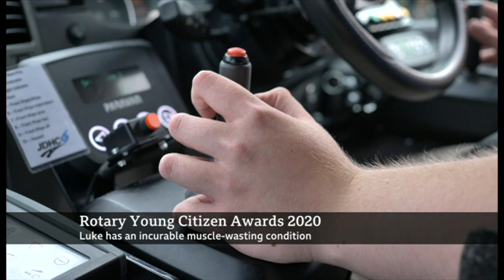Jessica Frost, Luke Millington and Iqra Khan - Rotary Young Citizens 2020 - BBC News interview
Jessicas singing started as a hobby recommended by Leeds Child Development Team after noticing that although she struggled to speak, she could sing whole songs and pick them up very quickly. She now raises funds and awareness with her singing performances for the foundations, charities and events that help local children, including children’s hospices.

21-year-old Luke Millington, from Telford, decided to lead a fundraising appeal for Hope House and Ty Gobaith Children’s Hospices and is celebrating after smashing his £50,000 goal.

Iqra won the Young Citizens Peacemaker Award. She is a founding member of Team Theology set up in her school, Bradford Academy.  She organised whole year group assemblies on the true meaning of Ramadan.  She also contacted the local interfaith group and delivered a message of peace at the local cathedral.

Read the full list of inspiring winners of the 2020 Young Citizen Awards